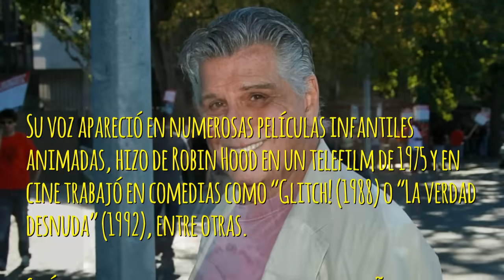Lo Mejor Del Super Agente 86 7 Jaime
This material only intends to be a reminder tribute, and documentary material of an era.

Una nueva entrega de LO MEJOR DEL SUPER AGENTE 86 esta vez con Jaime (Hymie en ingles).
Dick Gautier fue el actor que interpretó al recordado robot en la serie que fue furor en los años 60 y 70.  Dick falleció en enero de 2017 tenía 85 años y padecía una grave enfermedad.
"Gautier fue además un actor cómico que tuvo relevancia en escenarios de stand up, y hasta ganó un Premio Tony por su participación en el musical de Broadway “Bye Bye Birdie”, de 1960, en un papel inspirado en Elvis Presley.
Su voz apareció en numerosas películas infantiles animadas, hizo de Robin Hood en un telefilm de 1975 y en cine trabajó en comedias como “Glitch! (1988) o “La verdad desnuda” (1992), entre otras.
Su último trabajo fue con un personaje pequeño en la serie “Nip/Tuck” en 2010.
También aficionado al dibujo, publicó siete libros sobre el arte de la caricatura y el dibujo humorístico." (Datos biográficos tomados de LOS ANDES).